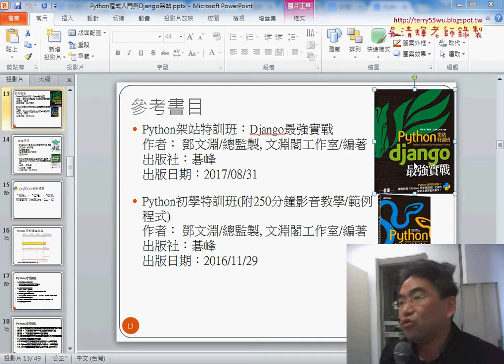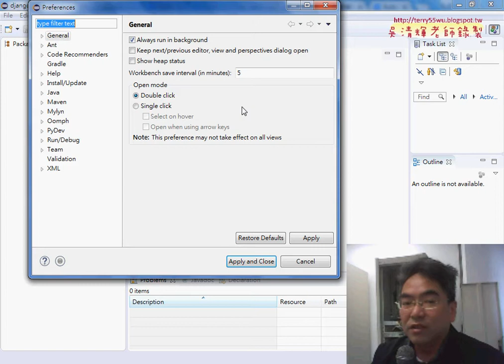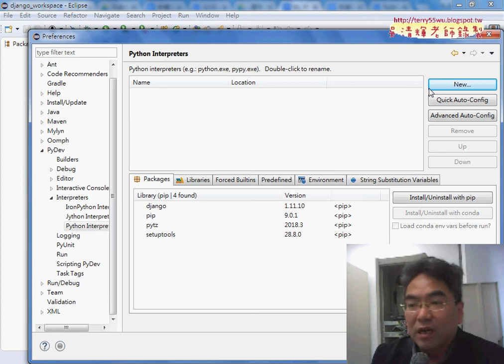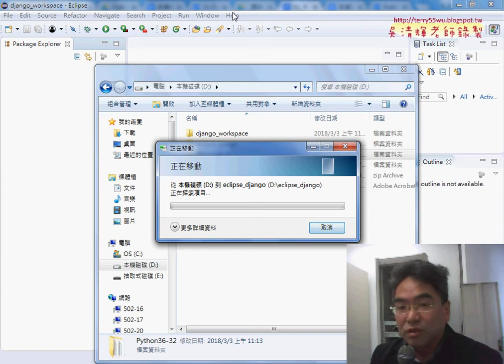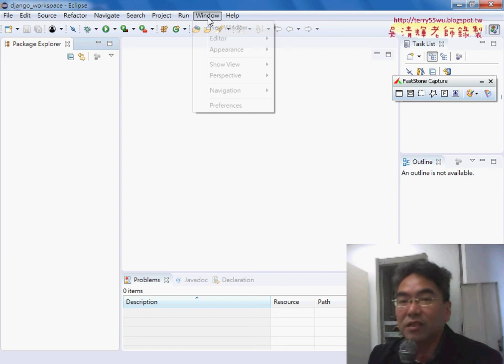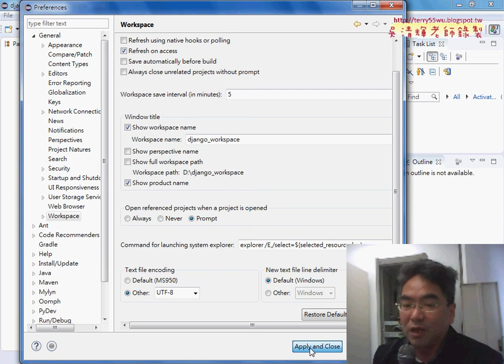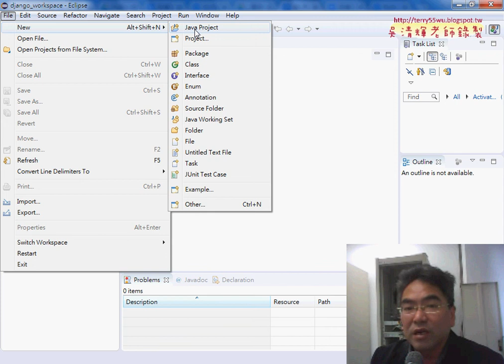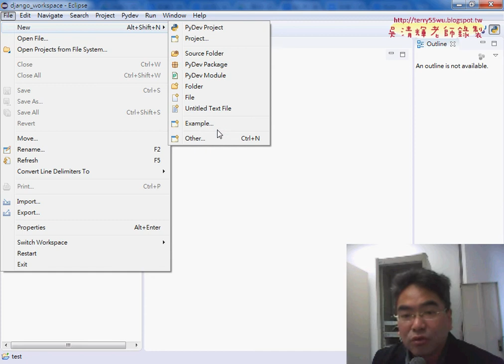02 ECLISPE連結PYTHON函式庫與UTF8設定並建立TEST專案